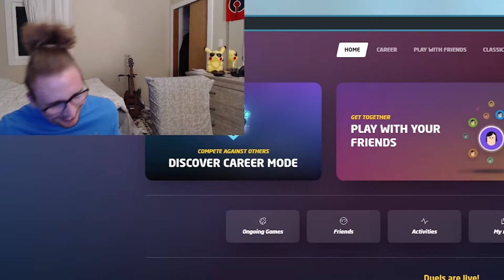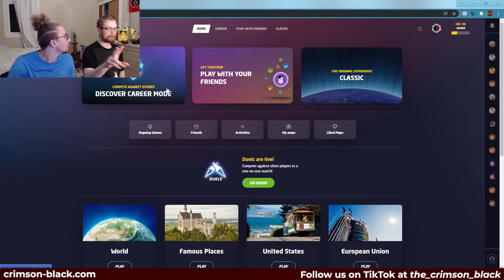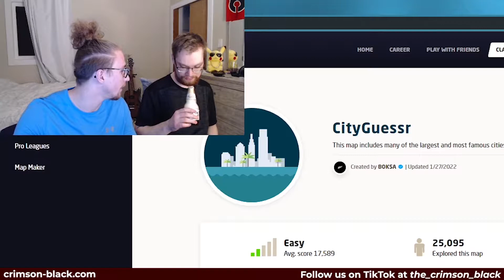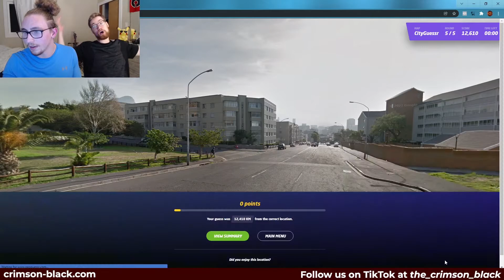The Worst Game of GeoGuessr You've Ever Seen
Oh, boy. Can't wait to get blasted for this one. Shifty and Goose are back with GeoGuessr!